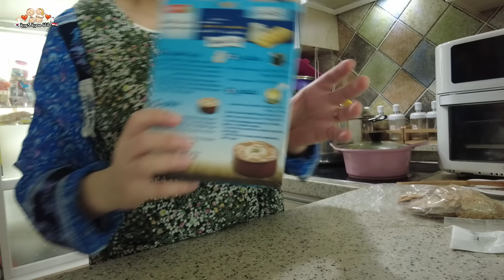حمام وملوخية وفاصوليا🥘والحلو ام علي🥧 | سفرة فطار أول يوم رمضان في كوريا🇰🇷 | روتين أول يوم رمضان🌜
أنيوهسايو - السلام عليكم😍
اهلا بيكم في قناتي مصرية وكوري - kim koke
اسمي اسراء (كوكي ) مصرية مقيمة بكوريا وزوجي اسمه ريان كوري وعندنا أجمل بنوتين
 في العالم اسمهم المصري ( جميلة وحبيبة ) والكوري ( دا أون - دا مين ) 💗
احنا عائلة مسلمة والحمد لله ❤
درست اللغة الكورية بمصر وبكوريا و تخصصت بالترجمة  واعمل كمترجمة ولكن حاليا في فترة عطلة خاصة لأهتمام وتربية بنتي جميلة
حابة أني اشاركم كل تجاربي هنا في كوريا وأنقل ليكم الصورة كاملة
خلال حياتي في كوريا سواء كانت إيجابية أو سلبية و الفرق بين الثقافة المصرية والكورية
اتمني انكم تشتركوا في القناة علشان تكون عائلة كبيرة
안녕하세요😍
저는이집트에서 온 이스라 라고 합니다
한국에서 살고 있는 외국인입니다
국제결혼을 했고 아주 재미있고 행복한 결혼 생활 하고 있고 아주 이쁜 두공주님이 있습니다. 💗
유투브 동영상을 취미로 하고 있습니다.
한국어와 영어와 아랍어로 동영상을 만들어서 외국인뿐만 아니라
 한국인에게도 도움이 될거라고 생각합니당 ^^
Hello everyone 😍 -Aslam alikum
my name is israa Egyptian Living in South kore my husband is Korean Muslim his Islamic name is Ryan andwe have the most beautiful girls in the world their names is Jamila and Habiba Kim💗
we are Muslim family Alhamdulillah
I studied Korean language in Egypt and now I work as interpreter but now iam in my resting time to care my little daughter , I want to share with you about the life in South Korea through my eyes for everything good and bad things and the difference between Egyptian and Korean culture , I hope you join my channel family and subscribe to my channel to join our big family